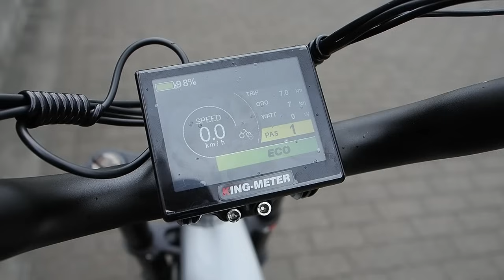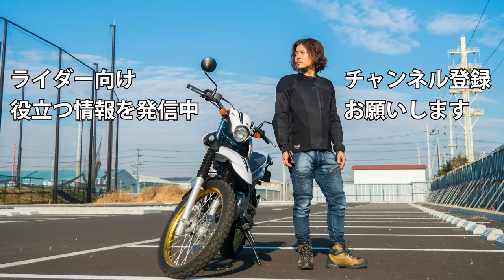34kgの原付二種は加速がエグイ cyrusher Kommoda試乗インプレッション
▼紹介した車両
Cyrusher Kommoda
カートに入れて、チェックアウトに進んだ後に入れると5000円オフになります。
他のCyrusherの車両【amazon】
▼概要
たって34kgの原付二種クラスのフル電動自転車 cyrusher Kommodaに試乗しました。
モーターはトルクフルですが、更に車両重量は34kg。
いったいどのような加速力なのか？組み立ては自分でできるのか？
登録は簡単にできるのか？徹底的にレビューします。
▼目次
0:00 はじめに
0:35 足つき
1:39 DETAIL
5:11 試乗インプレッション
10:15 連続航行距離と充電
11:18 登録や組み立て
13:48 まとめ
▼動画内で使っている音源・効果音
ライディングジャケット：アニフェスジャケット
ブーツ：GAERNE G-STONE
厚底ブーツ：ファルコン厚底
インナープロテクター：knox アーバンプロ
グローブ：knox ハンドロイドポッド
ヘルメット：SHOEI Z7とZ8
▼撮影機材
一眼レフ：オリンパス OM-1
レンズ：OM SYSTEM 12-40mm F2.8 PRO2
アクションカム：go pro hero9
アクションカム外部マイクアダプタ：メディアモジュラー
外部マイク：ソニーECM-LV1黒
無線マイク：COMICA BOOM-X D-2